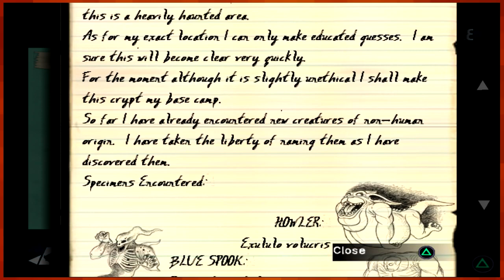Let's Play Ghost Hunter |02| Saving Steele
A long term goal is set before Lazzy. With a lovly specter in his heart (literally) and a new sniper rifle in his hand, it's time to... follow discount Slimer?